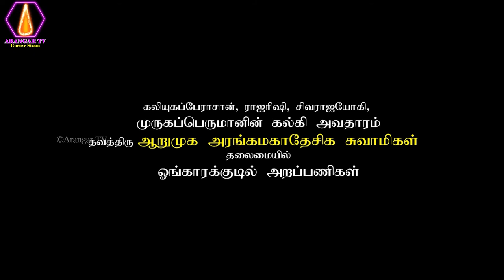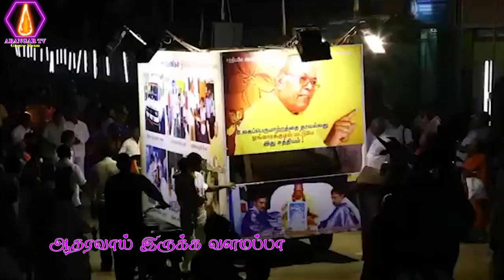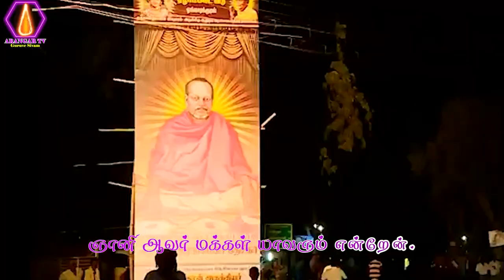Arangar Pugal Maalai | Ongarakudil songs | Sendhoor Velanai